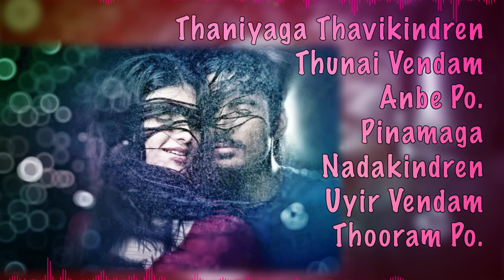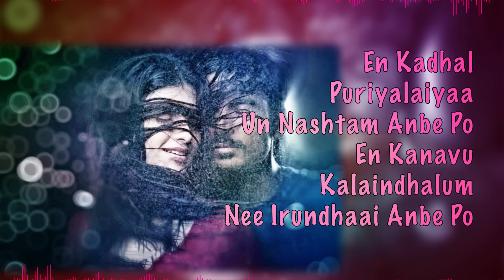3 - Po Nee Po Remix Tamil Lyric | Dhanush, Shruti | Anirudh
Listen to Po Nee Po Remix Official Tamil lyric video from the Movie 3

Song Name - Po Nee Po Remix
Movie - 3
Singer - Sathya Prakash, Harish Swaminathan
Lyrics - Dhanush
Direcr - Aishwarya Dhanush
Starring - Dhanush, Shruti Haasan
Producer - R.K.Film Productions Pvt.Ltd
Studio - R.K.Film Productions Pvt.Ltd